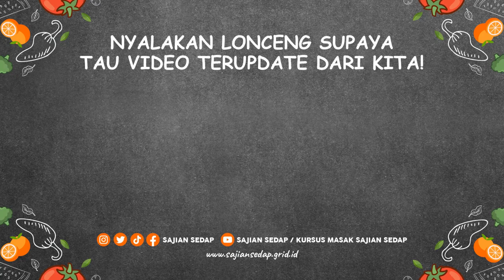CARA MENGHITUNG KEKENTALAN SANTAN KENTAN DAN SANTAN CAIR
Masih bingung bagaimana cara menghitung kekentalan santan dan membuat santan cair yang benar? Tenang, Sajian Sedap punya caranya, nih!

00:00- intro
00:34- opening
00:38- cara menghitung kekentalan santan instan
01:09- cara membuat santan cair
01:34- closing

Produser Eksekutif: Intan Yusan Septiani
Penulis Resep: Indri, Resi, Qorin, Ruth
Penulis Naskah: Zahra
Peraga: Resi, Indri, Qorin, Ruth
Fotografer: Andrian, Osyad, Bram, Yudi
Videografer: Andrian, Osyad, Bram, Yudi
Video Editor: Andrian, Osyad, Bram, Yudi